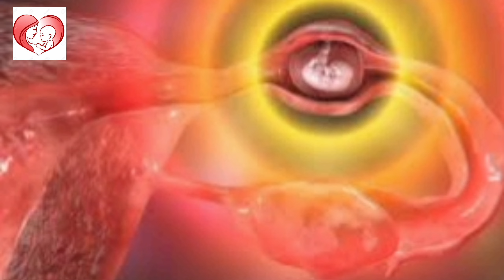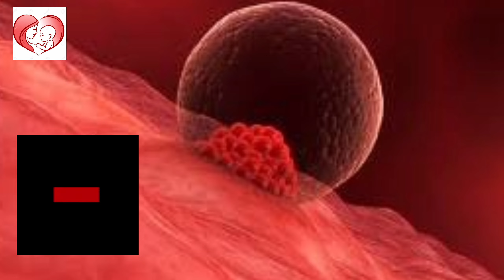Dryfruits in Pregnancy,After Embryo Transfer & In IVF, IUI Treatment/Benefits,Side effects/Malayalam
➡️This video describes in detail about diet of ivf in malayalam.
➡️which are the foods to avoid after ivf embryo transfer.
➡️what to eat after ivf.
 what are the benefits of eating dryfruits in pregnancy and after embryo transfer
 which female should avoid eating dryfruits in pregnancy and after embryo transfer
 risk of eating dryfruits in pregnancy
 from which month of pregnancy eating dryfruits can be started
 is it safe to eat dryfruits during pregnancy and after embryo transfer
 fruits to eat and avoid during pregnancy and after embryo transfer
fruits to avoid in pregnancy
 myths about food in pregnancy
 best foods in pregnancy
 ഗർഭിണി ഡ്രൈ ഫ്രൂട്സ്  കഴിക്കാമോ
 ഗർഭിണി ഡ്രൈ ഫ്രൂട്സ്  കഴിക്കുന്നത് കുഞ്ഞിന് നല്ലതാണോ
Embryo Transferinu ശേഷവും Pregnancyilum ഡ്രൈ ഫ്രൂട്ട്സ് കഴിച്ചാൽ എന്തൊക്കെ പ്രശ്നങ്ങൾ ആണ് ഉണ്ടാകുന്നത്
 ഗർഭിണി ഇത് അറിയാതെ ഡ്രൈ ഫ്രൂട്ട്സ് കഴിക്കരുത്
Pregnancy Diet Malayalam
 After embryo transfer patient have a lot of questions to ask because they want to maximize the chances of pregnancy. Questions like sleeping position after embryo transfer, positive signs after embryo transfer, foods to eat after embryo transfer, how to maximise success after IVF transfer, what to do before the night of embryo transfer,are always asked.
what can increase the success rate of IVF
- what should I avoid after embryo transfer
- how do I prepare for a successful IVF transfer
- how can I increase blood flow to my uterus after embryo transfer
- what should you not to do after embryo transfer
- how long should you rest after embryo transfer
- do and don'ts after IVF transfer
- what should I do after embryo transfer
- how should I sleep after IVF transfer
- what food is good after embryo  transfer
All these questions are important, need an answer and therefore we have created this video for all of you those who have just got their embryo transfer done should see this video and also who would be undergoing an embryo transfer.
Keep Watching next videos and supporting
 us.
This video is made for patient education purpose only. For any medical problem it is advised to consult a doctor and take treatment as advised by your doctor. This information should not be used for diagnosis or treatment of any medical problem or disease. Expert professional care is must. The intention of making these videos is just to increase awareness and knowledge of general public regarding health issues. This is not at all a substitute of patients going to hospital and taking treatment by a doctor after getting clinically examined.
THANKING YOU♥💞💞